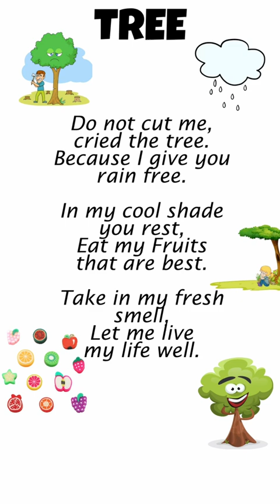Tree | Poems in English | English poem for kids